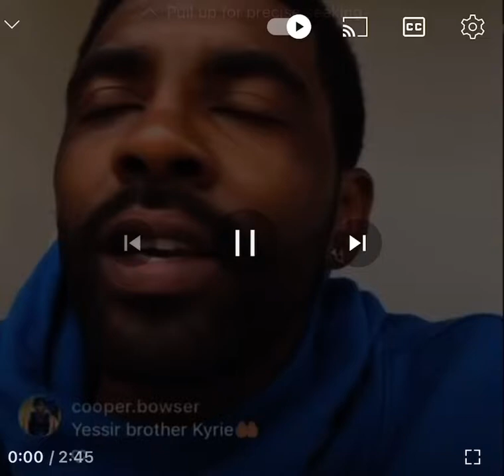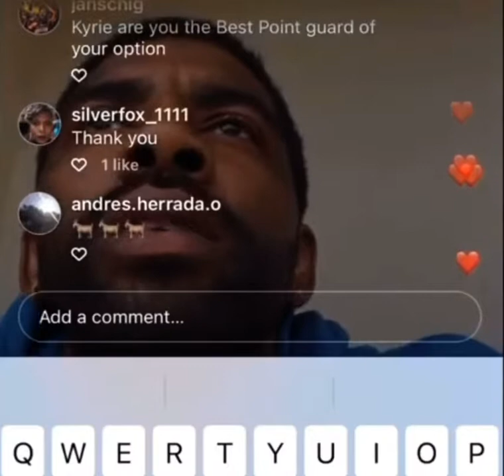Kyrie Irving with a message to the shocking public